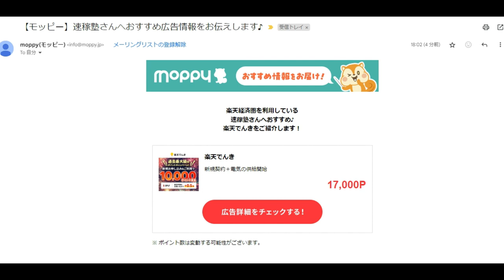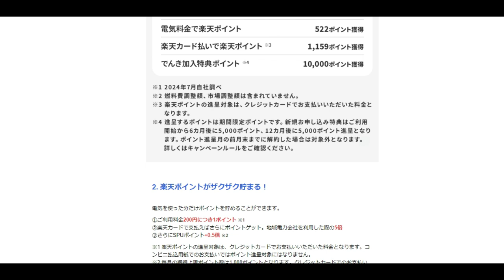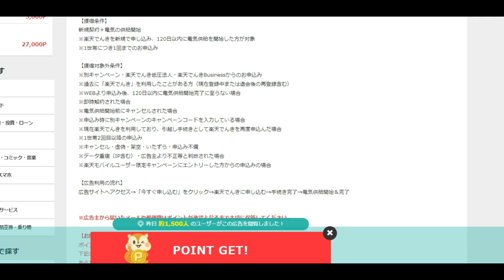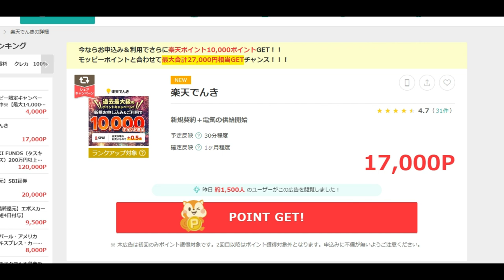【ポイ活】27,000ポイントGETの楽天電気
今回案件

紹介コード
vdtUe15f

「件名：速稼塾（あなたのお名前）」